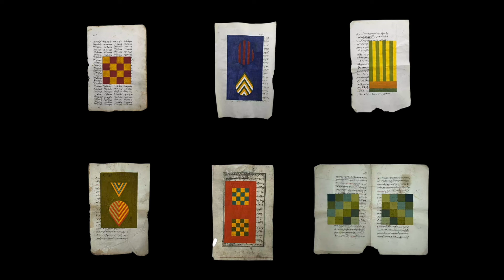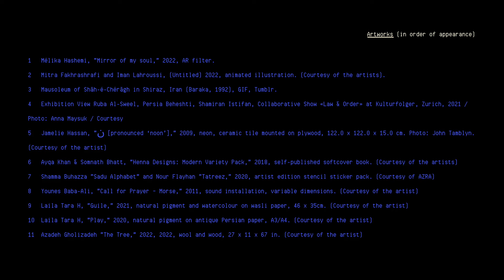Dot by dot, pixel by pixel: Online Lecture Performance by Mélika Hashemi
Dans le cadre de l'exposition Dot by dot like a baby gazelle commissariée par Mitra Fakhrashrafi, La Centrale est fière de présenter Dot by dot, pixel by pixel: une conférence-performance en ligne de Mélika Hashemi.

La conférence-performance en ligne de Mélika Hashemi créée un lien entre le processus de tatouage, "point par point", et sa recherche en cours sur la création d'un monde numérique islamique dans lequel, comme le tatouage, l'univers et le pixel sont alimentés un mouvement à la fois et sont capables de produire des itérations infinies. Reprenant les portails, y compris le filtre de réalité augmenté conçu par Hashemi pour accompagner son œuvre “Witness (This Could be Magic)", cette conférence-performance en ligne est une invitation à considérer l'interface en relation avec l'infini.

Mélika Hashemi est une artiste-chercheuse basée à Kitchener, ON. Utilisant l'art comme un dispositif, elle trouve des moyens de renouveler l'intersectionnalité et l'autonomisation au-delà des écrans et des murs des institutions

As a part of the exhibition Dot by dot like a baby gazelle curated by Mitra Fakhrashrafi, La Centrale is proud to present Dot by dot, pixel by pixel: Online Lecture Performance by Mélika Hashemi.

Mélika Hashemi’s online lecture performance bridges the process of tattooing, “dot by dot” to her ongoing research on Islamic digital worldmaking wherein which, like the tattoo, both the Universe and the pixel are sustained one motion at a time and capable of drawing infinite iterations. Taking up portals, including the accompanying AR filter Hashemi designed as a part of “Witness (This Could be Magic)”, this online lecture performance is an invitation to consider the interface in relationship to infinity.

Mélika Hashemi is an artist-researcher based in Kitchener, ON. Using art as a device, she finds ways to renew intersectionality and empowerment beyond screens and institutional walls